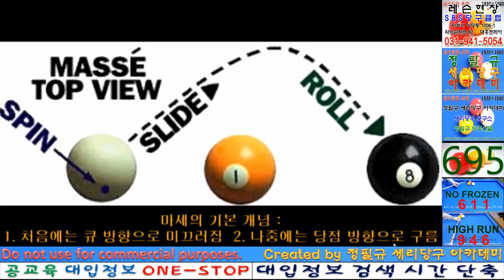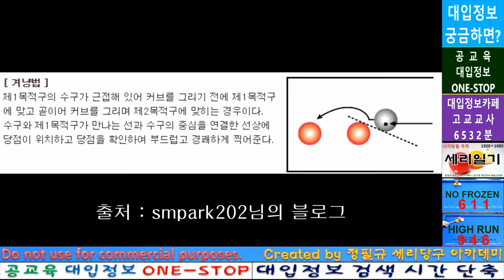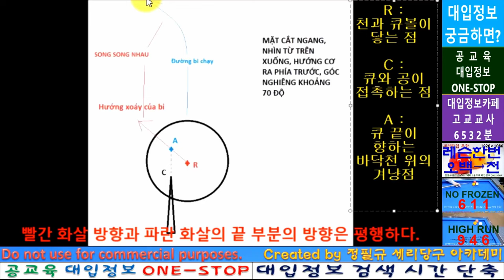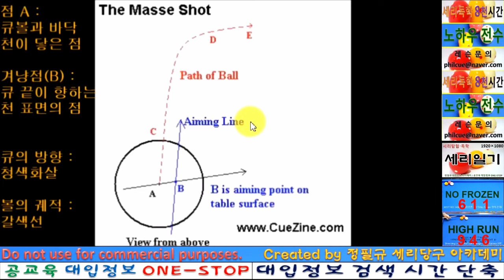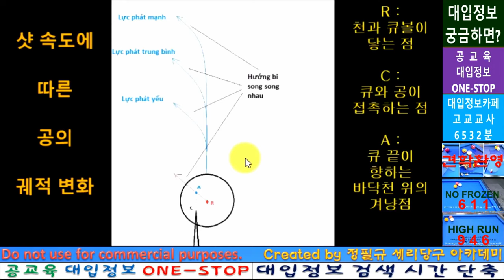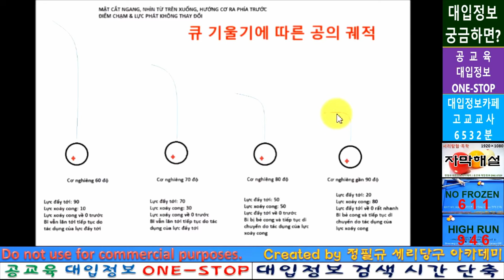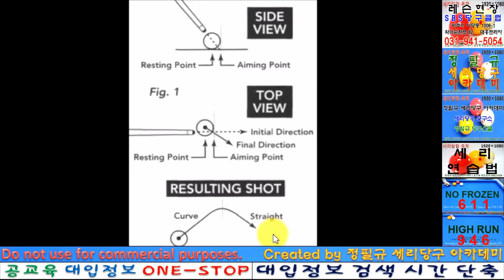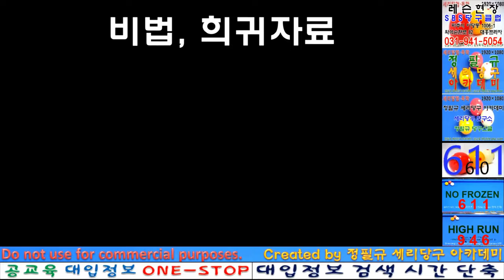마세 기초지식 : 마세법칙 _ 원리 중심(분석, 해부) / Masse Analyzed _ Streamed By OBS